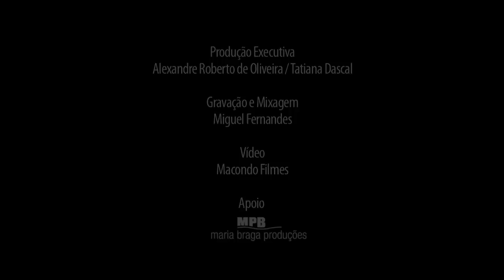Zé Paulo Becker e Marcos Sacramento - Coisa de Amador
Marcos Sacramento (voz)
Zé Paulo Becker (violão)
Composições: Zé Paulo Becker / Paulo César Pinheiro

Produção executiva: Alexandre Roberto de Oliveira e Tatiana Dascal

Gravado em jul, 2012 na Casa da Borandá - São Paulo - SP
Captação de Audio: Miguel Fernandes Órfão
Captação e edição de Vídeo: Macondo Filmes (Sandro e Bel)
Apoio: MBP - Maria Braga Produções

Fotos: Edu Monteiro

Coisa de Amador
(Zé Paulo Becker / Paulo César Pinheiro)

Quem foi que não teve uma ilusão de amor
Quem foi que não fez alguém sofrer
Porém aquele que é bom entendedor
Aprende com o erro que causou
E tira o diploma de viver

É sempre o Amor
A discussão
Nunca tem dor
Quem amarra o peito com a razão

Amor
Amor não é coisa de amador
Também não precisa professor
Amor quem ensina é o coração.